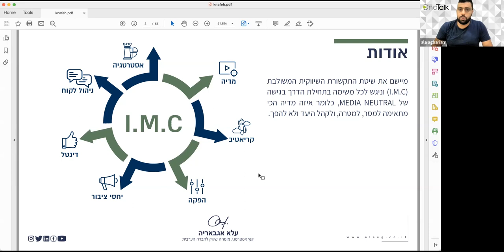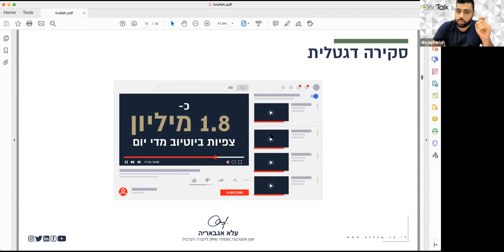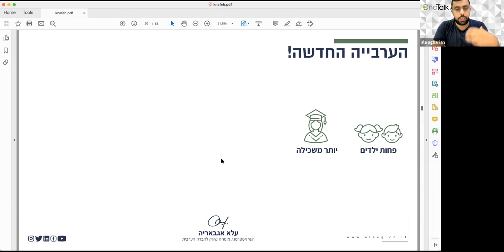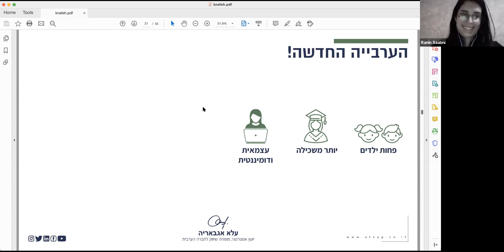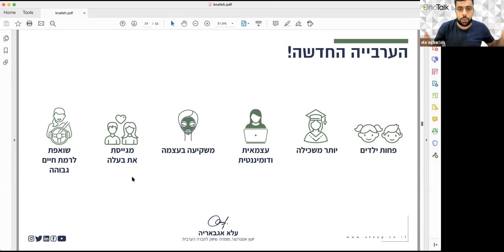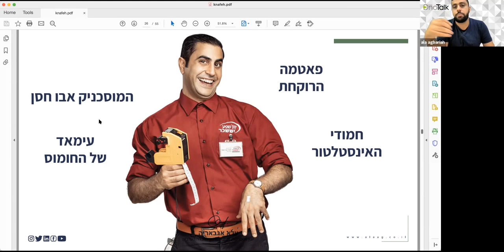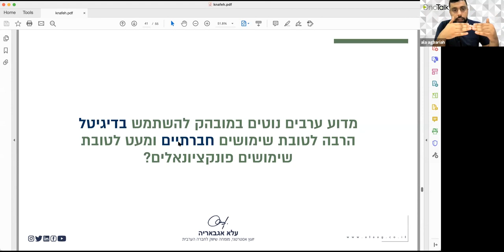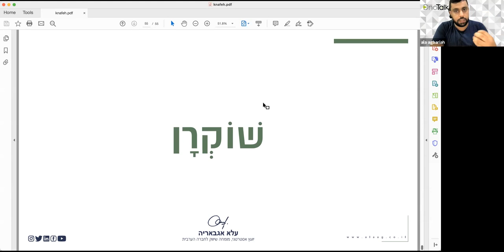הקריה האקדמית אונו | מפגש MeetUp - OnoTalk עם עלא אגבאריה | סודות השיווק לחברה הערבית